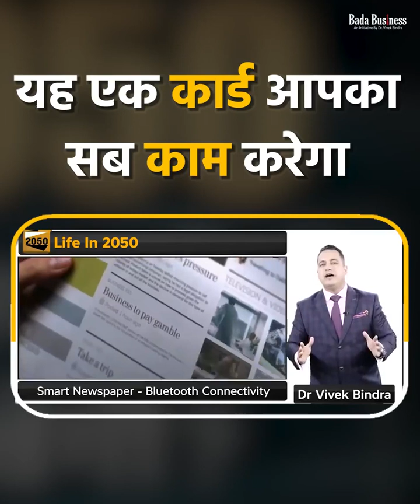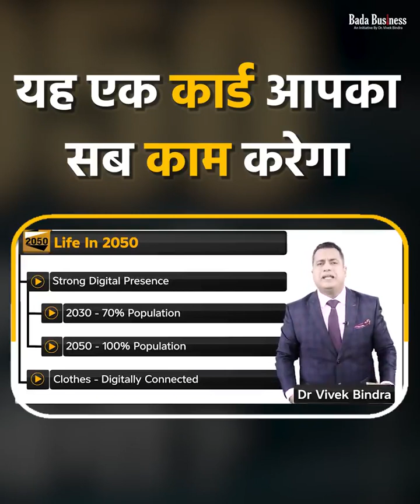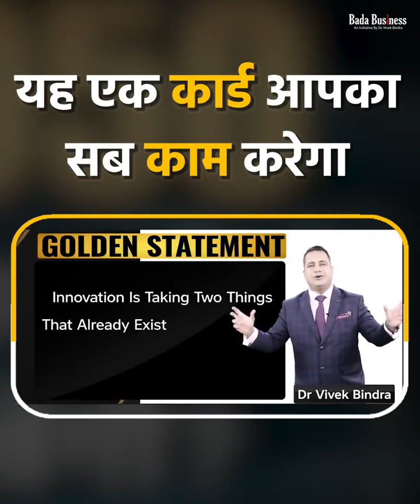world in future